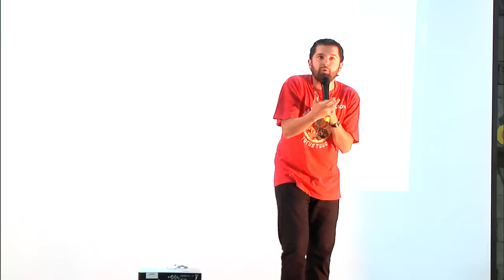Señor te he negado, Señor me has perdonado (WILSON TAMAYO)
Es el momento de volver a la casa del Padre... tanto te he negado Señor, y siempre me has perdonado porque eterna es tu misericordia...